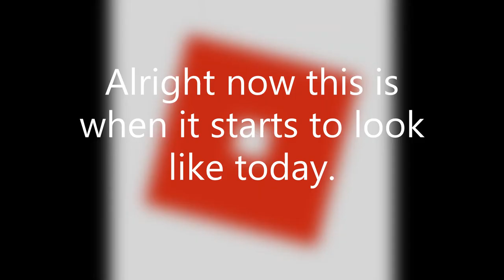Roblox Logo Evolution!